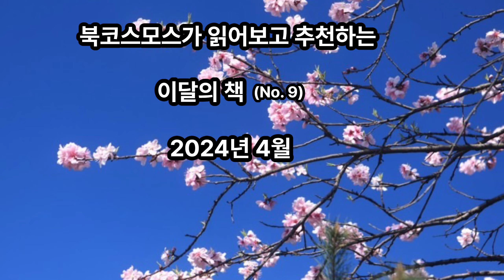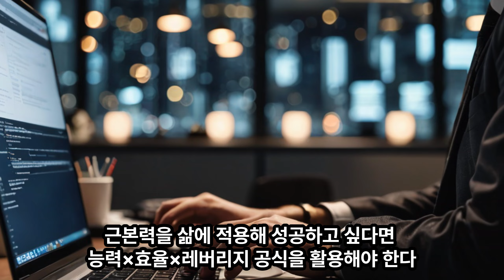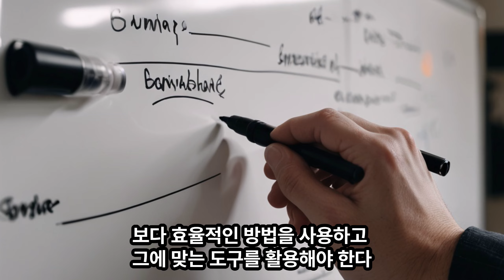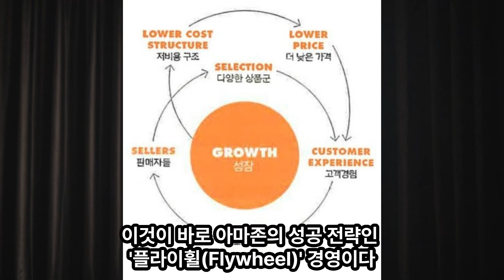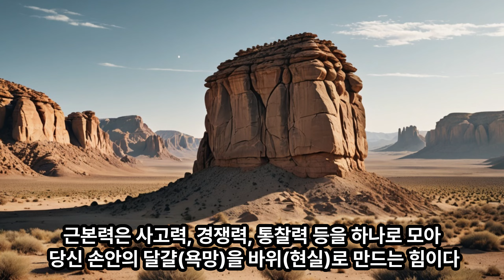근본력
북코스모스가 읽어보고 추천하는 이달의 책
2024년 4월 (No. 9)